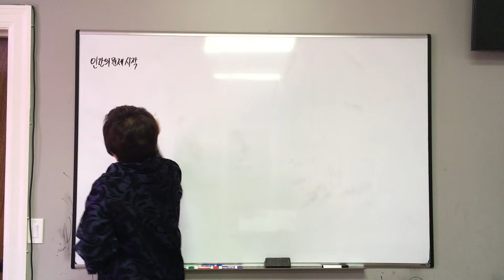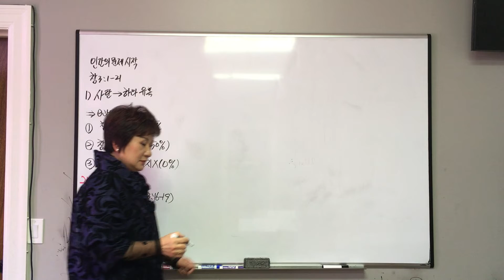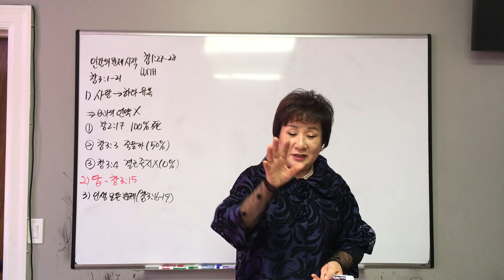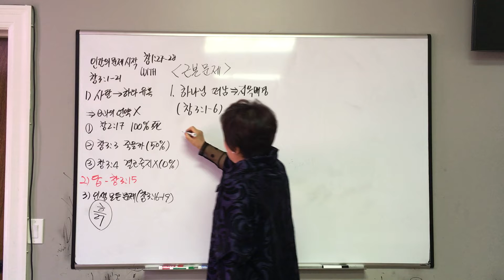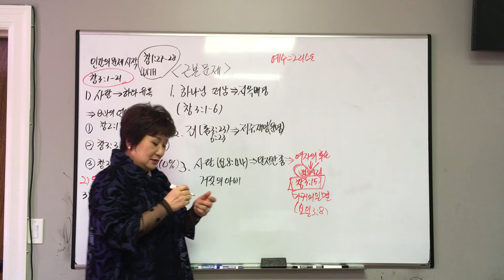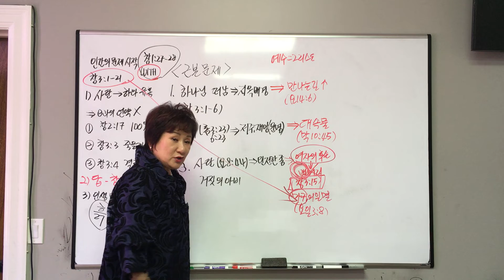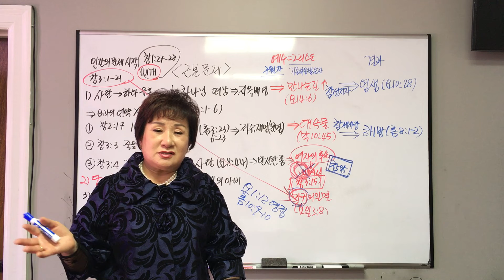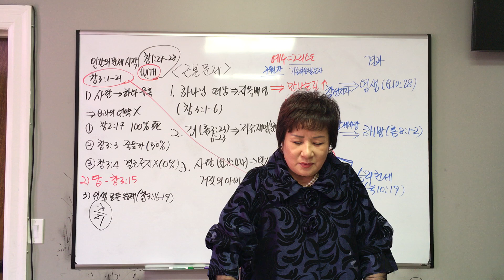5/31 근본언약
New Comers Department